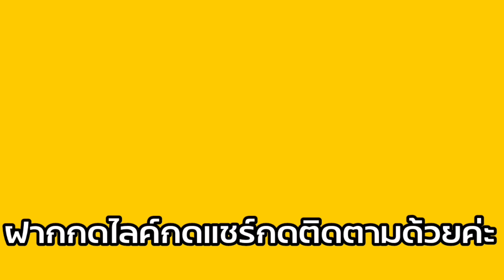เหตุใดพระราชินีไม่ไปมีแต่ในหลวง, องค์​ภา, องค์ทีและเจ้าคุณพระ​ ณ​ เขื่อนป่าสัก​ชล​สิทธิ์​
ในหลวงองค์​ภาฯองค์ทีฯพาเจ้าคุณพระสินีนาฏฯเขื่อนป่าสักชลสิทธิ์จังหวัดสระบุรี